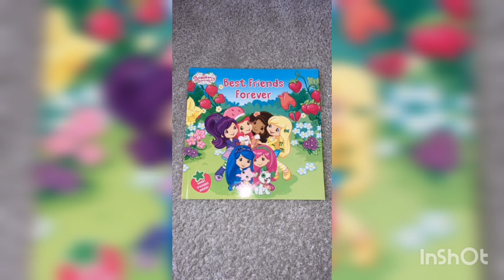Strawberry Shortcake Berry Bitty Adventures Cartoons